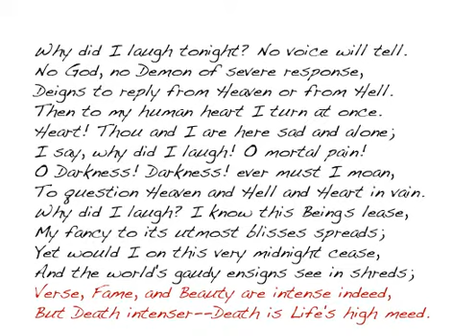Keats's "Why Did I Laugh Tonight"